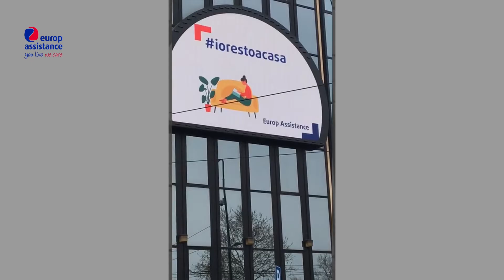L'insegna di Europ Assistance in Italia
Essere caring utilizzando la nostra insegna